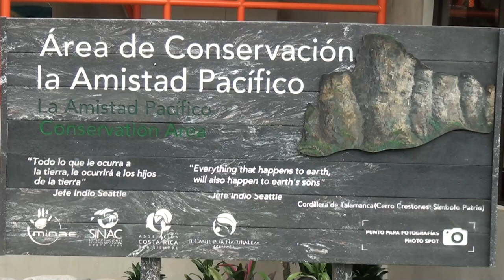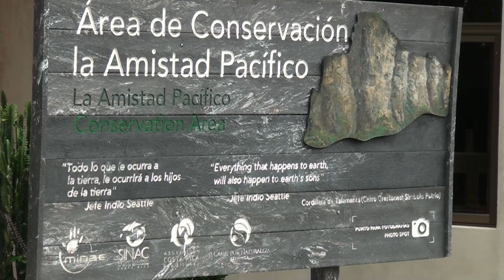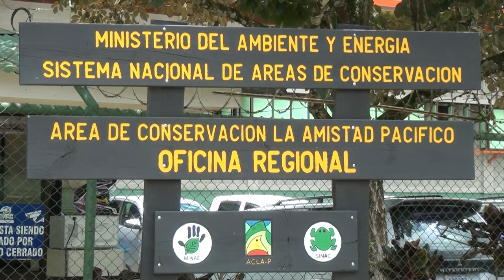Estudio determinará el volumen de especies decomisadas y liberadas en cinco años en Pérez Zeledón